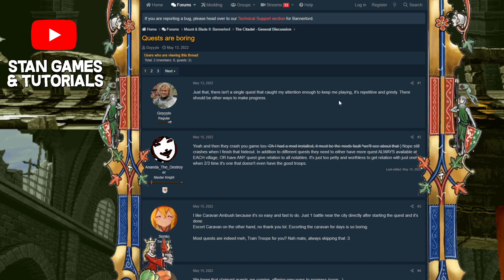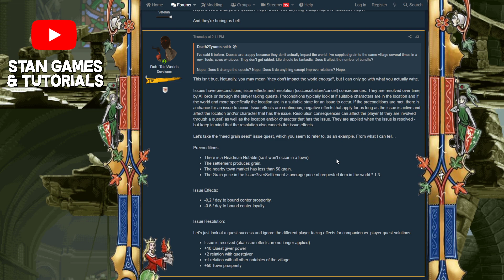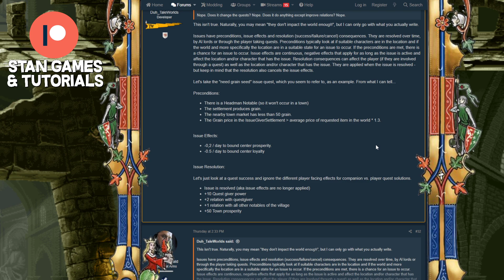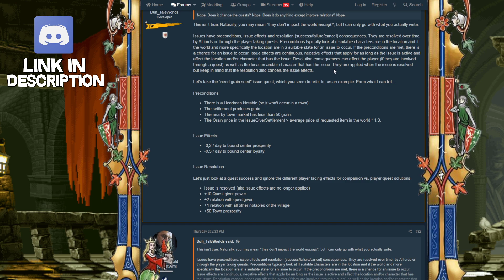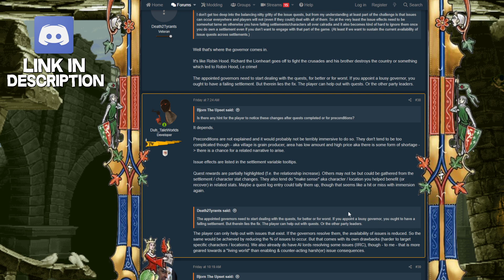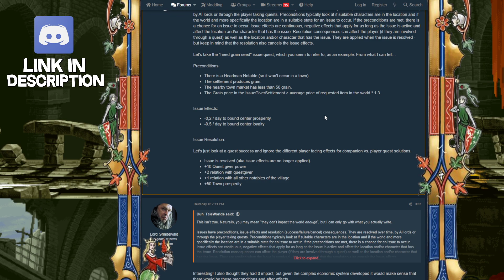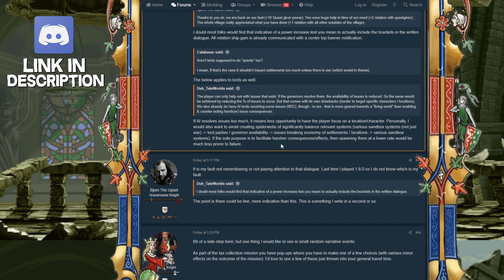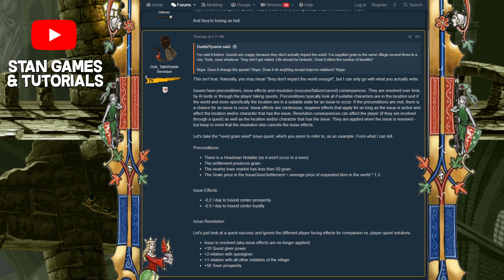Bannerlord Devs Explain Quest Mechanics! Do They Suck?